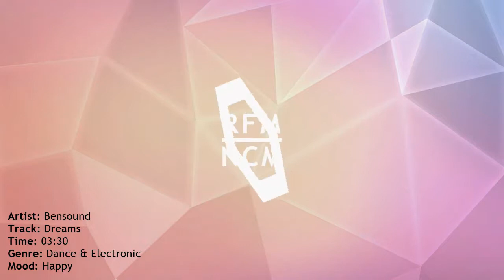Dreams Bensound Background MusicNoCopyright Happy RoyaltyFreeVlogMusicDance EDM Chill#music